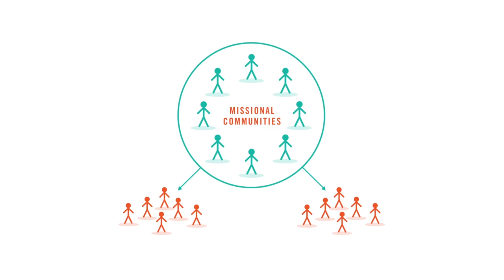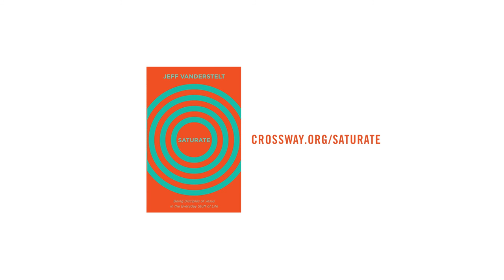Saturate: Mission or Community?